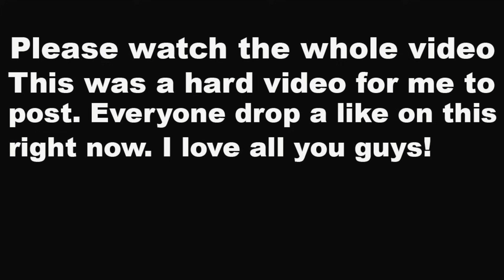last night i passed out & almost died... *GRAPHIC VIDEO WARNING*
Last night one of the scariest things happened to me. It was tough to post this video but I decided to do it so I can update you guys. I love you guys.